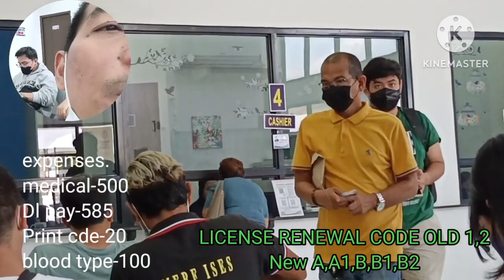DRIVER LICENSE RENEWAL WITH OLD CODE 1,2 LTO CARMONA BRANCH NEAR WALTER MART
DRIVER LICENSE Renewal with Old Code 1,2 Lto Brach CARMONA Near Waltermart